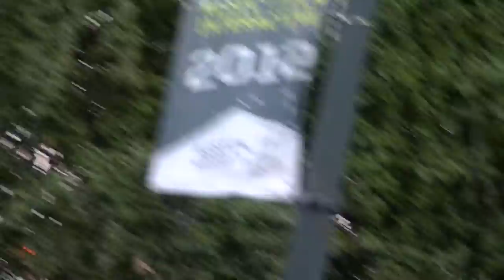Austin Police response to Chalkupy event Pt 4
Austin Police detaining members of Occupy Austin, for chalking the Police Officer Station.  Two people were arrested, one from Occupy, and one from the Peaceful Streets Project.